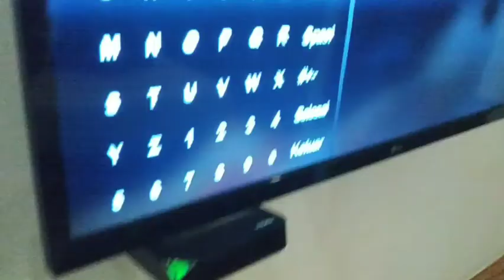Java Village Resort Yogyakarta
Gesang udah kangen piknik, jd Kita ajak staycation deket2 rumah dia udah happy bgt